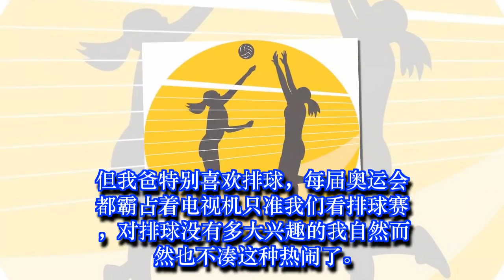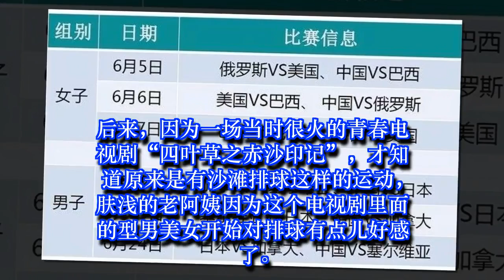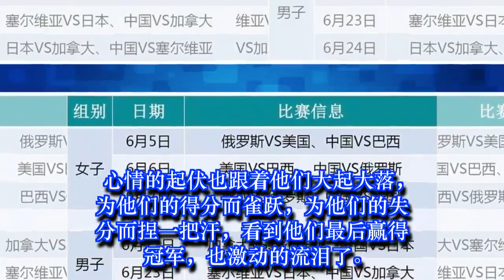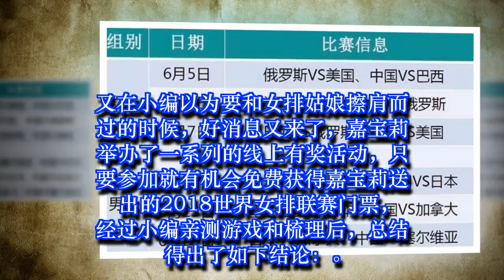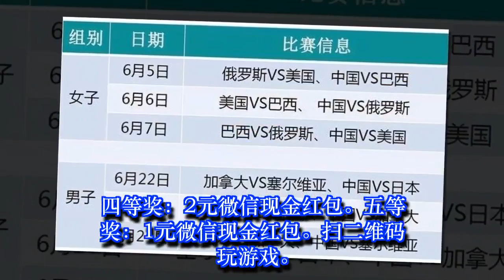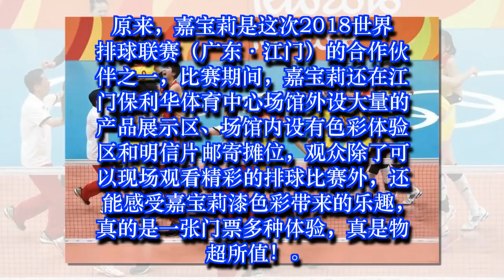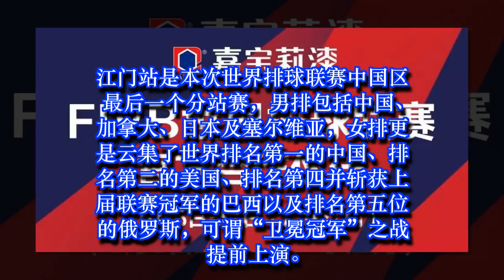听说，这里有办法能拿到2018世界女排联赛江门站门票•••